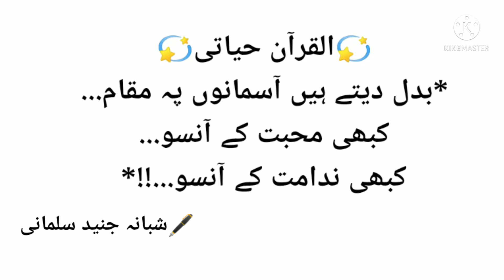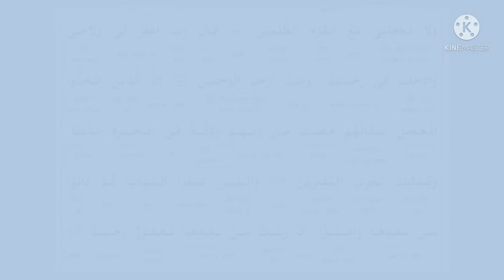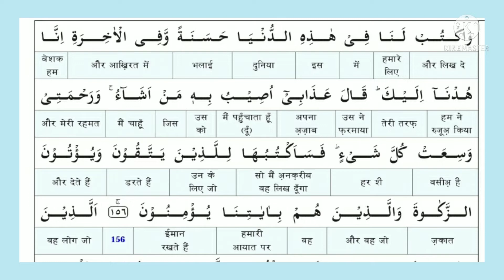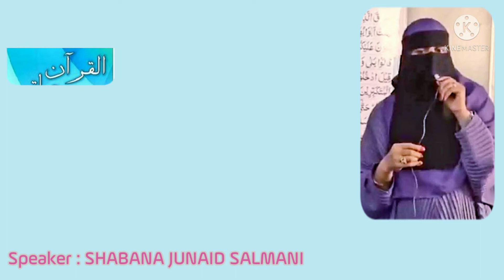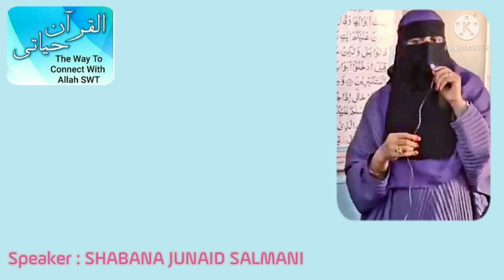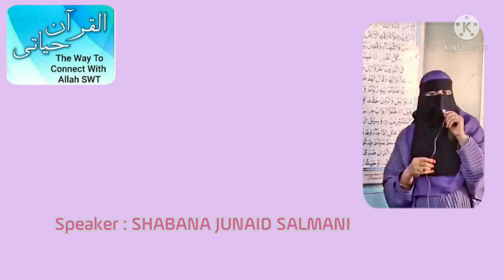Surah Al-Aaraaf Ayat 151-156 Tilawat, Translation and Explanation By Shabana Junaid Salmani